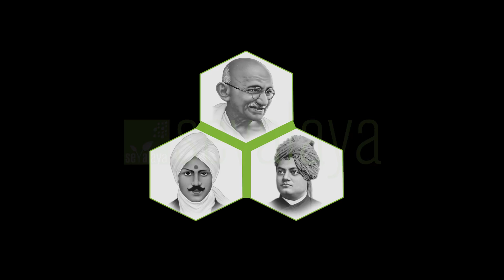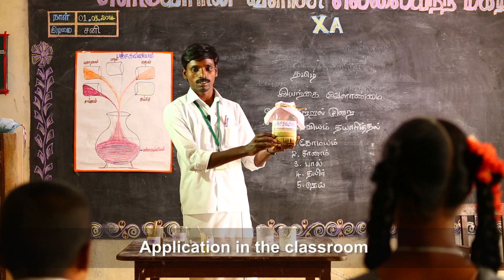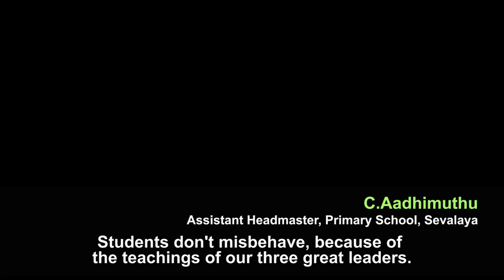Prakrithi JIVA Media - Temple of Service - Sevalaya